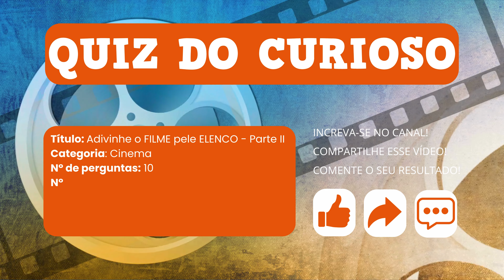Adivinhe o FILME pelo ELENCO - Parte 2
Bem-vindo ao canal Quiz do Curioso! Prepare-se para a segunda parte do nosso quiz emocionante: "Adivinhe o Filme pelo Elenco - Parte 2"! Neste vídeo, você será desafiado a identificar o filme com base em seis atores do elenco. Serão 10 perguntas ao todo, e você terá apenas 10 segundos para responder cada uma. O nível é médio, então esteja preparado para testar seus conhecimentos de cinema! Será que você consegue acertar todos os filmes? Boa sorte e divirta-se!